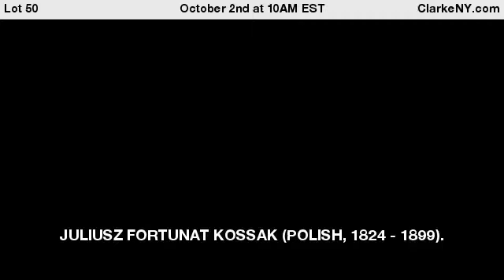JULIUSZ FORTUNAT KOSSAK (POLISH, 1824 - 1899).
Oil on canvas. Archer on Horseback. Signed, dated lower right. From a Brooklyn, NY collection. - For Auction on October 2nd at 10AM EST at ClarkeNY.com